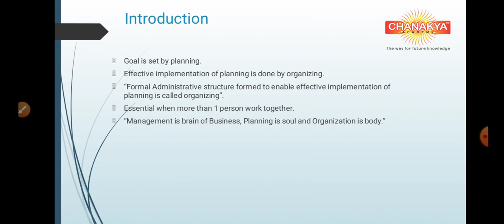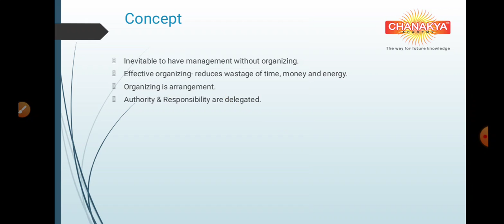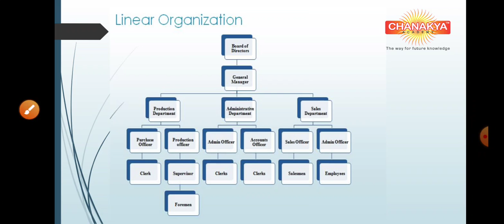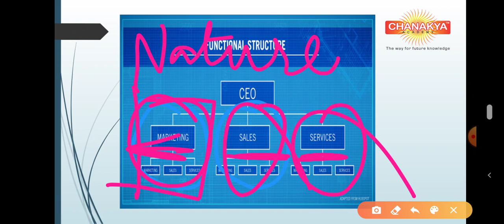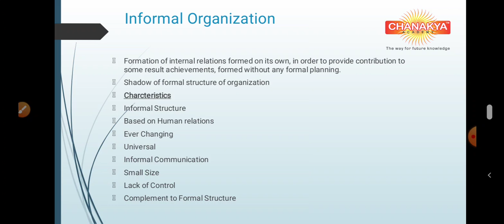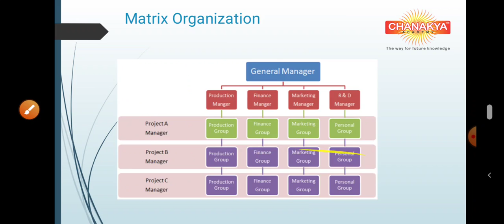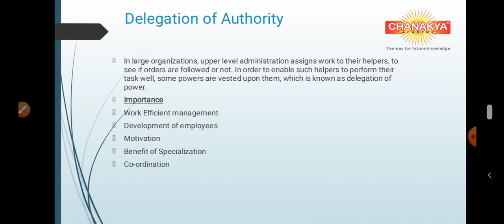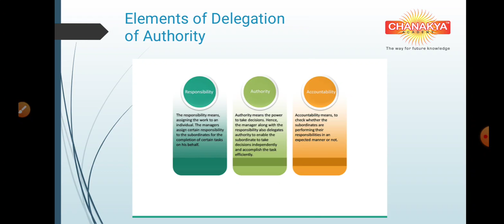4. Organizing- Revision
12 commerce English medium GSEB SUBJ-Organization of commerce